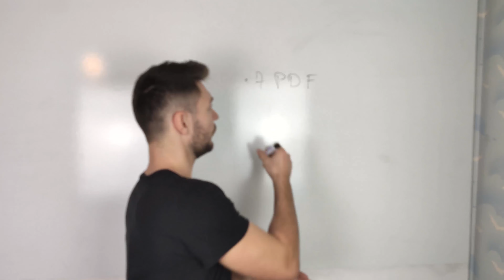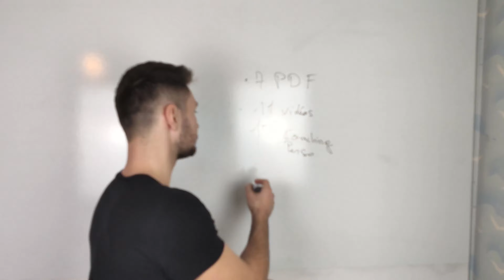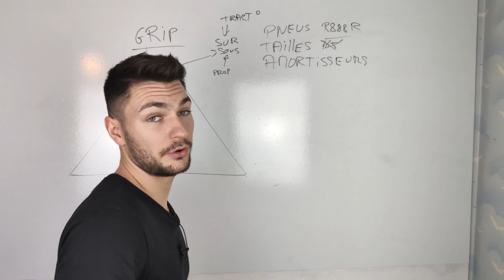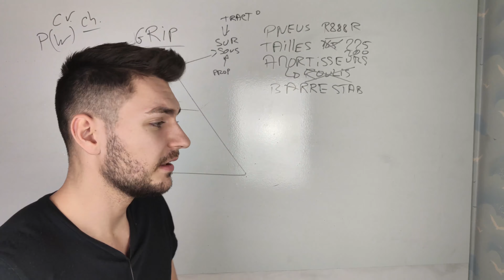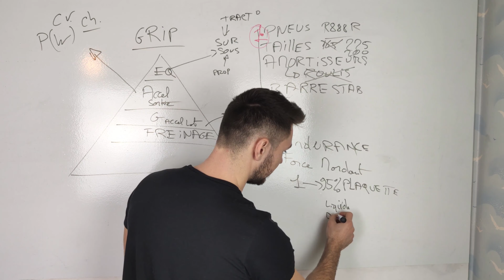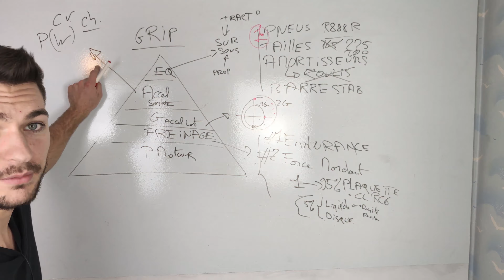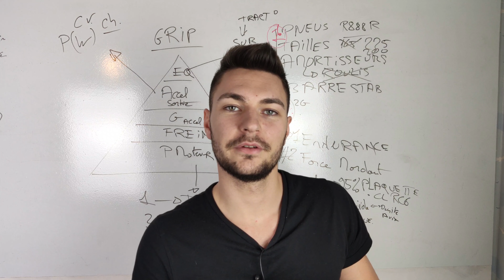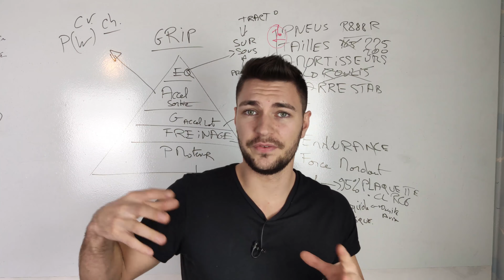La MEILLEURE Pyramide du GRIP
Clique ici pour rejoindre le FB de la Team GRIP : Page Facebook pour LE MEGA ROAD TRIP, pour de futurs rassemblements et projets GRIP & Circuit & Montagne, les LIVE et toutes vos questions

Mobil 1 ESP 5w30
Valvoline Synpower 5w30

Code de réduction pour des TURBOS DE FOLIE : GRIP5

Si vous lisez cette phrase écrivez « GRIIIP» en commentaire !

LA MEILLEURE HUILE MOTEUR